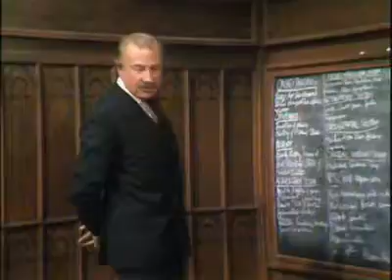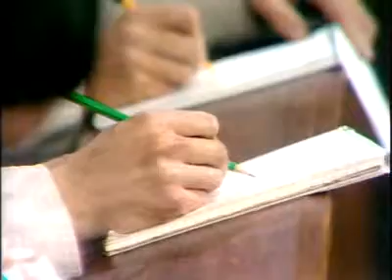Doctor In The House Season 2 Episode 1 It's All In The Little Blue Book